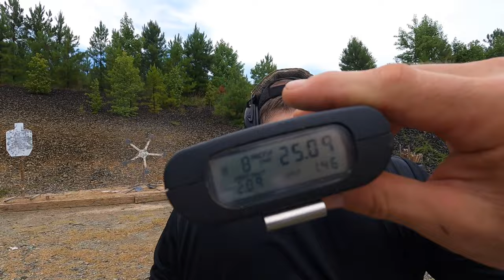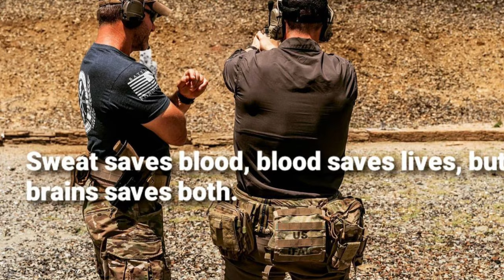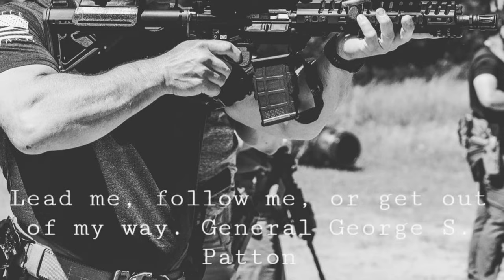Pistol/Rifle class with Sergeant Major Ret. USASOC Operator - Chris “Dutch” Moyer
We had an awesome time a Dutch's class! Please check him out @dutchchrismoyeractual on IG.

DCM Consulting LLC's owner, "Dutch" Chris Moyer, has served 31 years in the Unites States Army, 26 of which were Special Operations Command with experience with the 19th Special Forces Group, 1st/75th Ranger Battalion culminating with 14 years as a USASOC Operator. It is with this unique perspective and experience that he is able to create tailored training and leadership programs for those who continue to serve.

DCM Consulting's mission is to build a company that provides the next generation of service members and first responders the knowledge and necessary skill sets required to thrive in their complex environments and meet the challenges of a complex tomorrow head on.